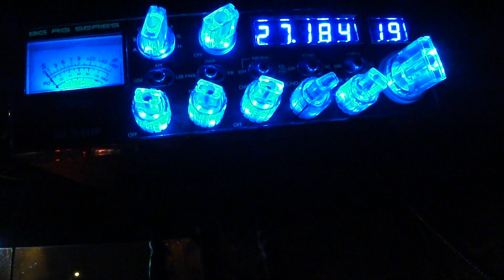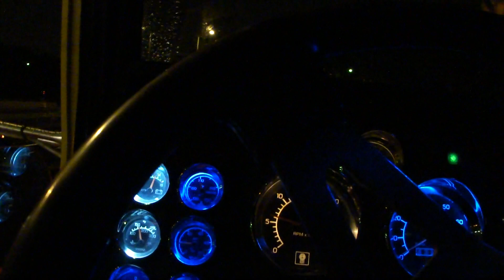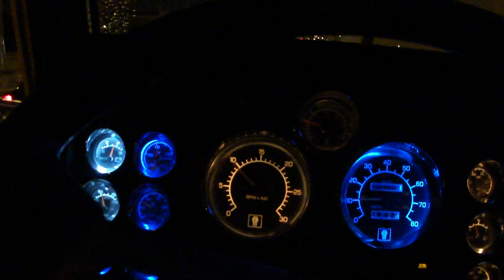Kenworth getting loaded with grindings 1080